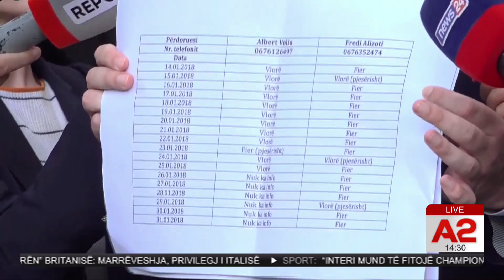5 orë seancë! Ervin Salianji i irrituar! Unë kam paguar 200 mijë €? Pse s’më kapën?